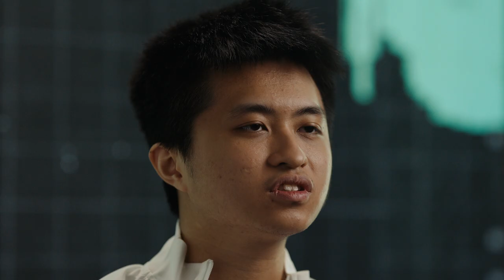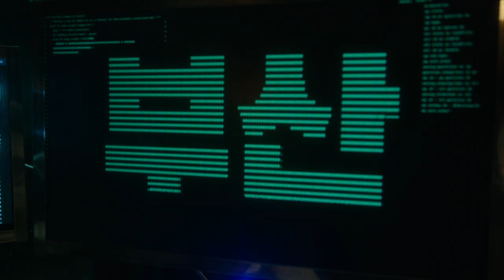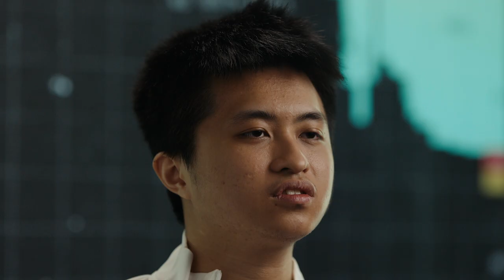Hanabi - The Young Veteran | CASE FILES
With his MSI and Worlds appearances, Hanabi has already become a familiar name to international fans. At a young age of 21, he is already a veteran, garnering experiences that many pros can only dream of. Follow the story of the young veteran, as he shares his story of his early days in Flash Wolves to the rising success of PSG Talon.

Follow LoL Esports on social to stay up-to-date with the best of competitive LoL around the world: